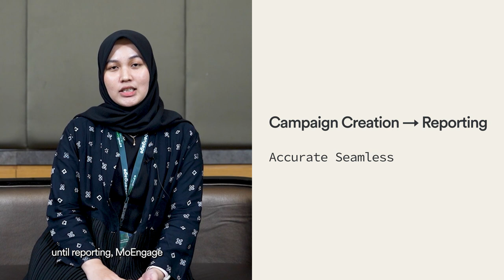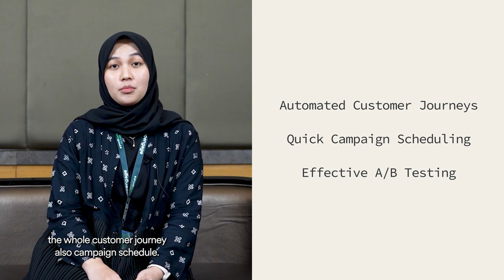Why Indodana Finance Honors MoEngage as the G O A T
Hear from Shakina Kartini, as she honors MoEngage as the G.O.A.T of customer engagement platform.